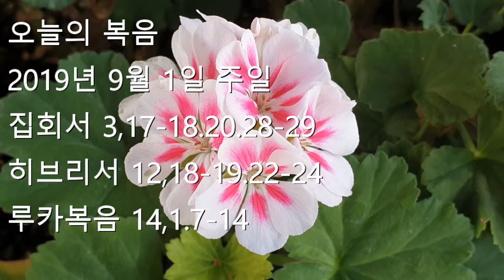오늘의 복음 [2019년 9월 1일 주일]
오늘의 독서, 오늘의 복음, 오늘의 묵상
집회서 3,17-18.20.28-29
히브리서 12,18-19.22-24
루카복음 14,1.7-14